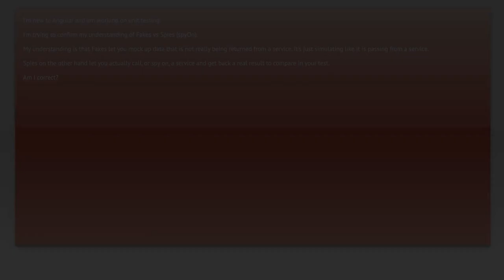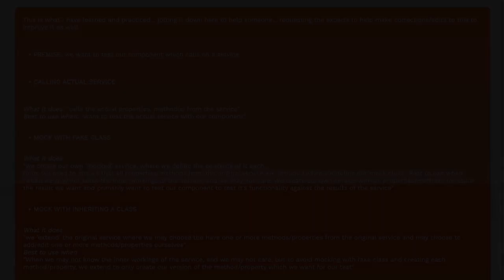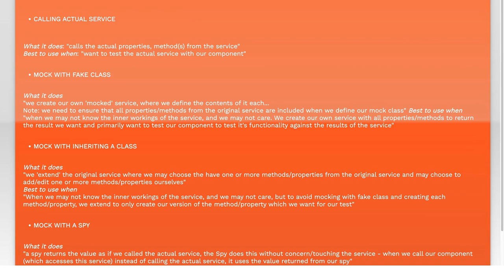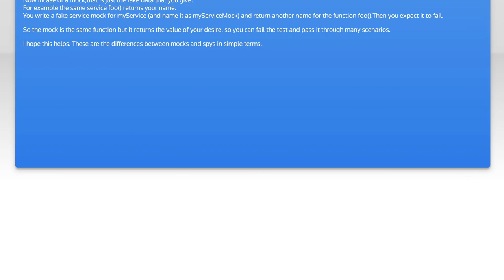Understanding Mock vs Spy in Angular: Key Differences and Use Cases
In this video, we delve into the essential concepts of mocks and spies in Angular testing. Understanding the differences between these two techniques is crucial for effective unit testing and ensuring your applications behave as expected. Join us as we explore their unique characteristics, use cases, and how to implement them in your Angular projects for better test coverage and reliability.

Today's Topic: Understanding Mock vs Spy in Angular: Key Differences and Use Cases

Related to